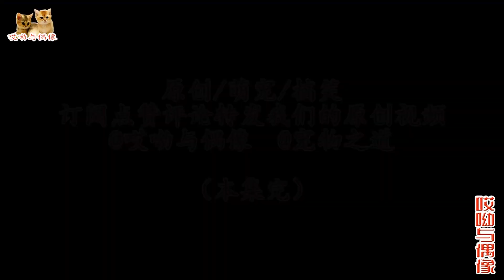高顔值小奶貓就連睡覺都超萌巨可愛，難怪貓媽寸步不離，怕被偷走